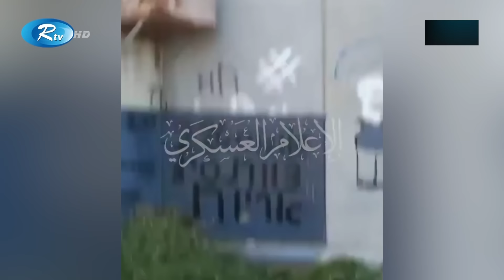বন্দি ইসরাইল তরুণীর প্রেমে পড়েছে হামাস যোদ্ধা! | Hamas fighter | Rtv news